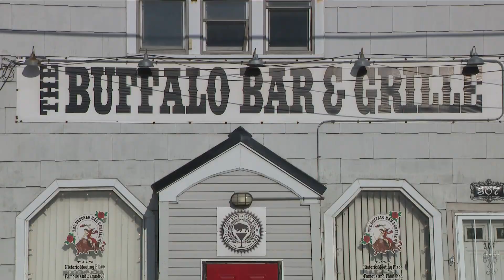Fundraiser for Riverline Project held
Organizers held a "friend-raiser" where officials from a similar project in Canada talked about the kind of transformation people can expect to see.